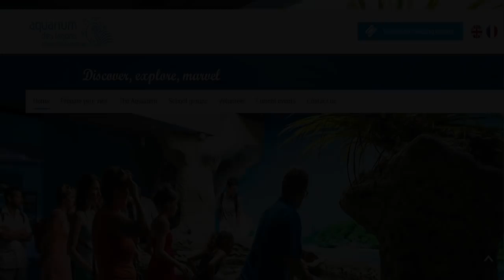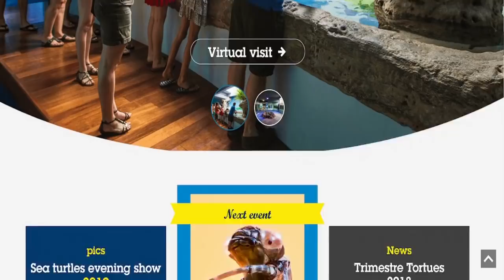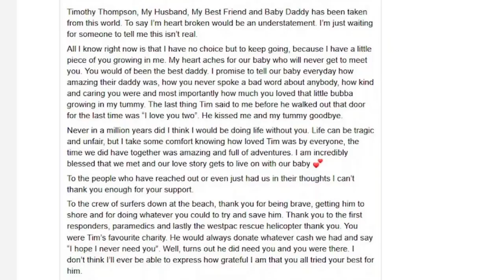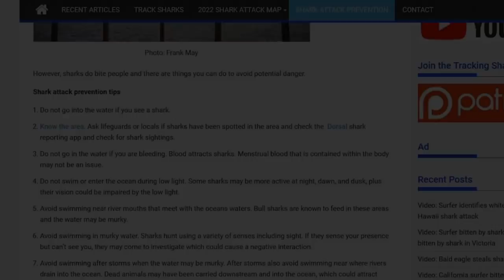All 2021 Fatal Shark Attacks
A list of 2021 fatal shark attacks world wide from information gathered

Links to more information on each attack can be found below.

00:00 intro

00:20 Kaelah Marlow 19yo F swimming

Duncan Craw 32yo M Snorkeling not mentioned as he death was natural, but scavenged by shark.

01:18 57yo M

01:55 Robert Frauenstein 38yo M bodysurfing

02:25 Dr. Jean-Christophe Vivier 53yo M paddleboarding

03:24 Donovan Haywood 53yo M spearfishing

04:04  Mark Sanguinetti 59yo M surfing

04:59  Marcelo Rocha Santos 51yo M wading

05:21 Timothy Obi 37yo M spearfishing

06:06 Tim Thompson M 31yo M surfing

07:05 Torrance Sambo 26yo M fishing
Dive gear found with no body.

07:21 Paul Millachip 57yo M swimming

08:30 Thomas Butterfield 42yo M  boogieboarding

08:51 Shark Attack Prevention